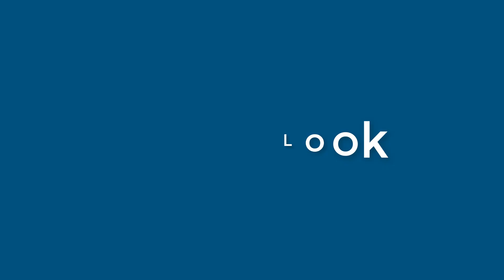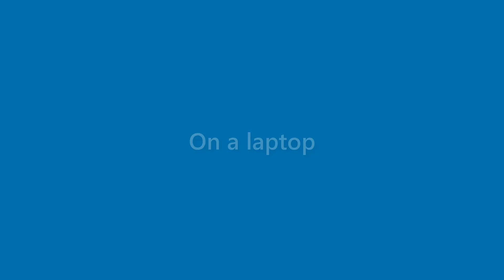Derek Black - appearance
Name Look - Derek Black - appearance. In this video we present "Derek Black" name look and feel in various scenarios.
This video will cover:
How does "Derek Black" look as a personal letterhead?
How does "Derek Black" look on a business card?
How does "Derek Black" look on a computer/laptop screen?
How does "Derek Black" look with different background colors?
How does "Derek Black" look with various fonts?